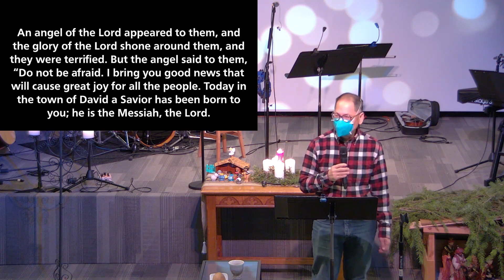Christmas Day Message ft. Pastor Barry Wong - Sunday, December 25, 2022